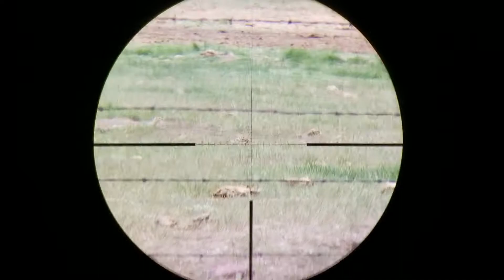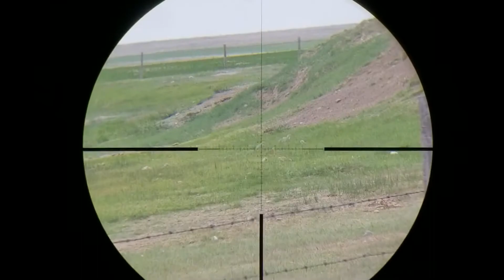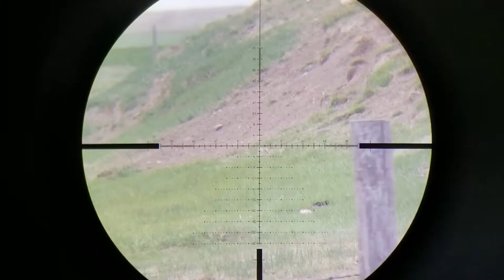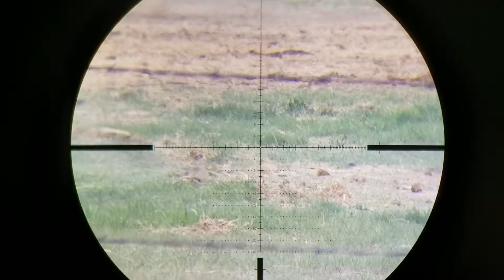Shooting gophers with a scope cam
Here we have a vidio of just shooting gophers with the view threw the scope.
Stay Avid
Instgram @avid_outdoors_tv